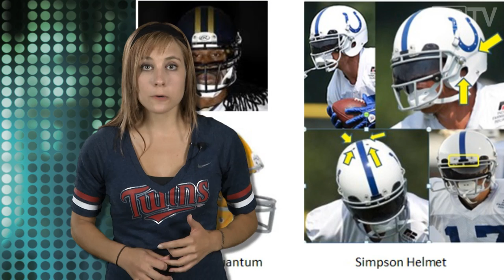Engineering Newswire 4: The Government Builds a Drug Sub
In this episode of Engineering Newswire, brought to you by PD&D TV, the North American Team Eagle tries to set a new land speed record in 2013, lasers are used to make computer chips faster by using tiny germanium lasers to process information in the form of light, computers are being taught to read human emotions via facial expressions, nano-velcro that can clasp heavy metal molecules, a former racing helmet designer turns his talents towards football safety, and the department of homeland security builds a narco sub (PLUTO) to help track down cartel smugglers. Do you have story ideas?